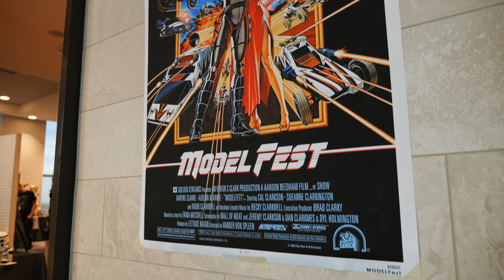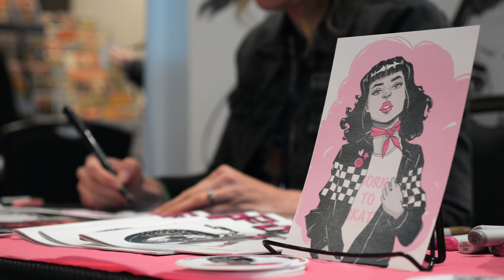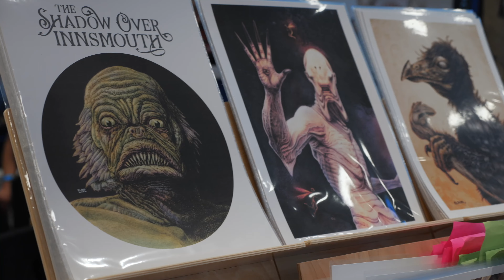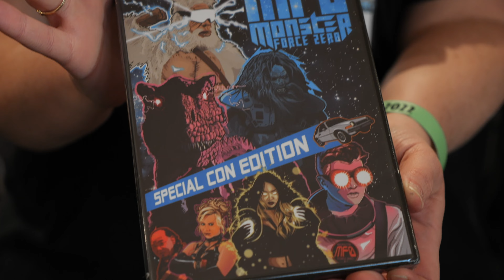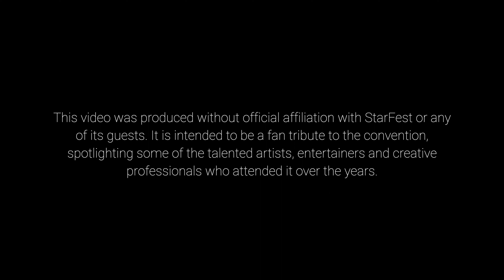The Last Starfest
It's the end of an era, as StarFest, Denver's long-running science fiction convention held its final event in May of 2022 after 45 years. This video is a tribute to the convention, spotlighting just a few of the many talented artists and creative professionals in attendance.

Special thanks to 5280 Geek and to all of the creatives featured in the video